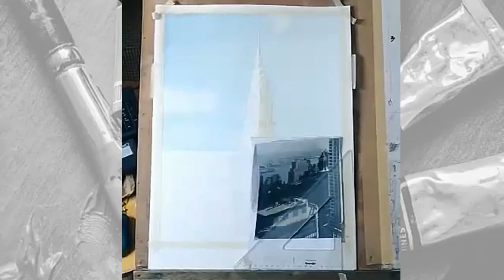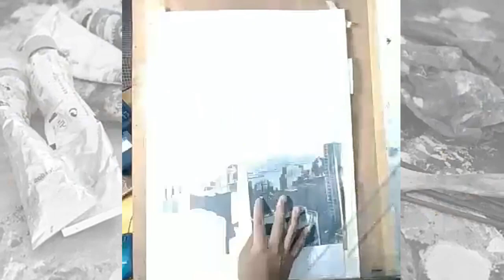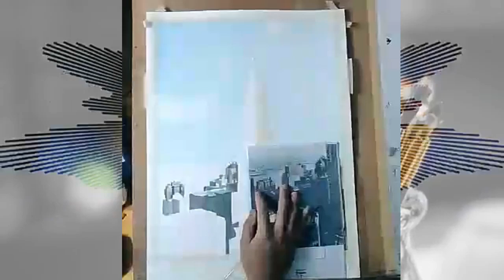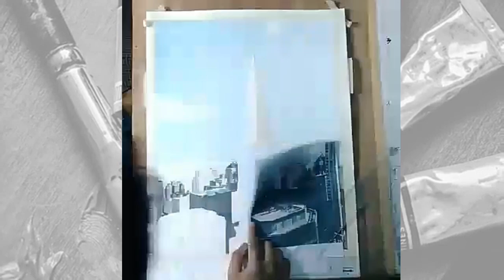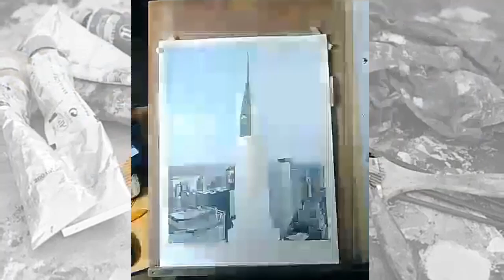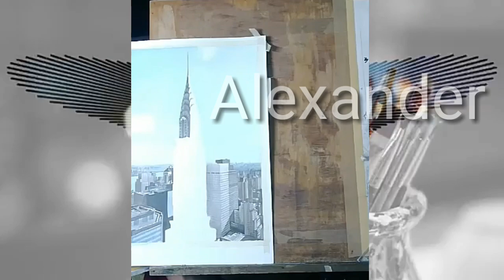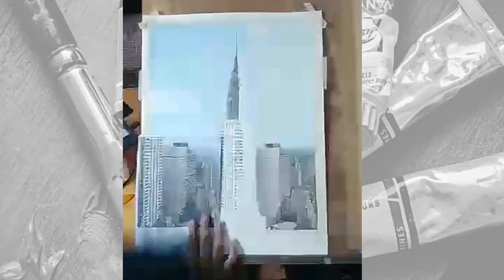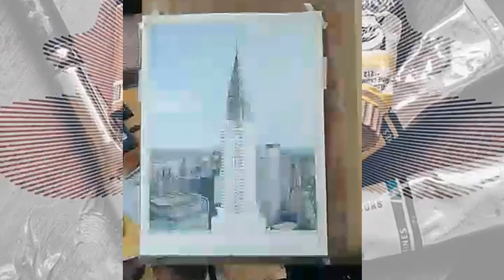Alexander Steven Time-lapse